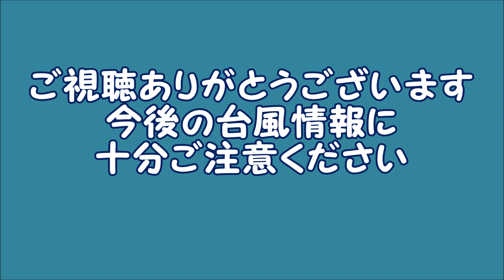【衝撃的】今シーズン最強！「猛烈な」台風11号、今後●●●●を捕食する可能性！？【2022年】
今シーズン最強の勢力に成長した台風11号。発達の様子を動画にしました。今後、この台風は衝撃的な行動に出る可能性があります。
※気象庁データ使用